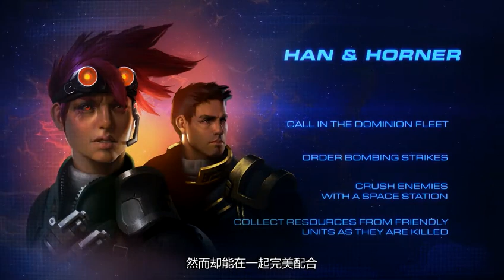遊戲《星際爭霸》宣傳片